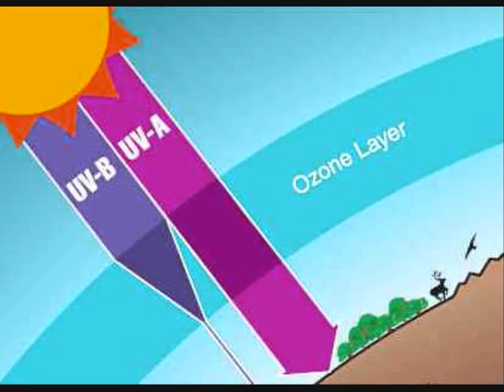YellowRubberDucks.wmv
Original song "Yellow Rubber Ducks" by Rich Eilbert..  The song retells the 10 year journey of 29,000 rubber ducks from the Pacific OCean to the Atlantic via the Arctic sea.  Dr. Curtis Ebbesmeyer and, more recently, Donovan Hohn have written books on this novel topic.